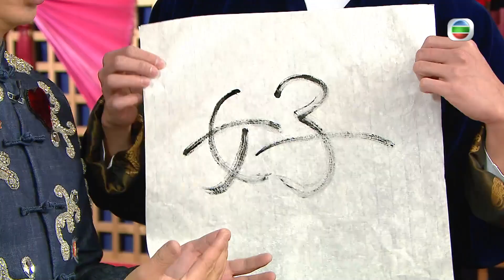馬海倫觸機測運有錢袋 即場毛筆測字問事 - 天天開運王 ep10 麥玲玲 李居明 李丞責 陳定幫 在線重溫